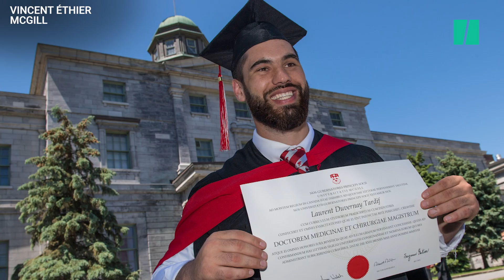Ce joueur de NFL va rater le Super Bowl pour soigner les aînés pendant la pandémie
FOOTBALL AMÉRICAIN - Laurent Duvernay-Tardif a pris une décision radicale mais courageuse: mettre sa carrière de footballeur entre parenthèses le temps de la crise du coronavirus.